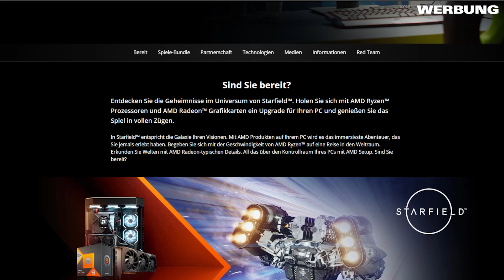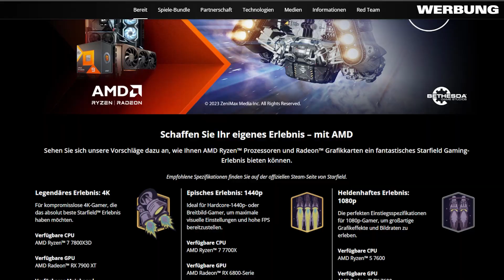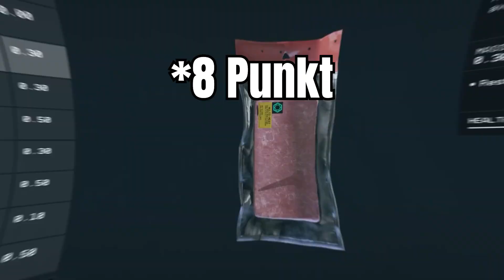Warum Starfield auch für Skyrim-Spieler etwas ist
Sichere dir jetzt Starfield kostenlos beim Erwerb eines

Der Release von Starfield steht vor der Tür, doch einige Bethesda und insbesondere Skyrim-Fans sind noch skeptisch. Hier sind 10 Gründe, warum Skyrim-Fans Starfield lieben werden!

0:00 Punkt 1
1:04 Punkt 2
1:57 Punkt 3
3:50 Punkt 4
4:58 Punkt 5
5:58 Punkt 6
6:39 Punkt 7
7:12 Punkt 8
8:13 Punkt 9